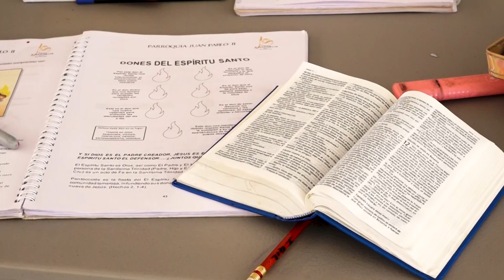HAN PASADO 4 MESES DE CONSTRUCCION Y ASI VAMOS l TEMPLO PARROQUIAL JUAN PABLO ll PadreOscardelaVega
Horarios:
SANTA MISA

1. Transferencia entre entidades Bancarias  (inscribir cuenta en tu entidad bancaria)
Nit.900294710-7
Código Swift COLOCOBM
Cali, Colombia